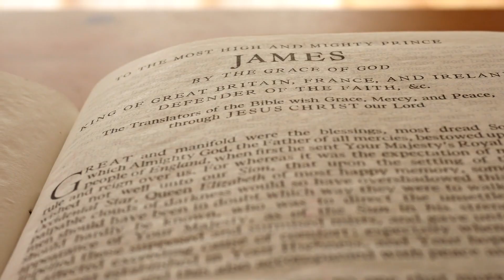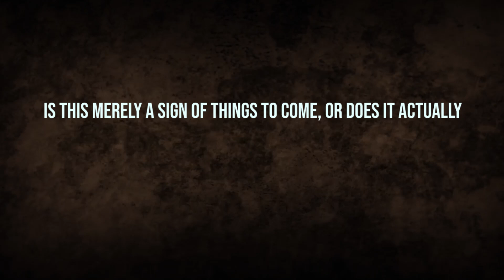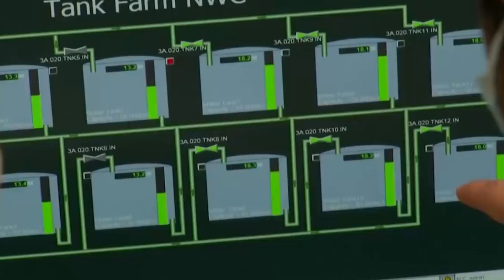The JORDAN River Has Dried Up And This Thing Emerged!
In this video, we're discussing a recent phenomenon that's been happening in the Jordan River Valley. The Jordan River has dried up, and what emerged from the river is something quite unusual.

This video is intended to raise awareness about the current state of the Jordan River and the effects of climate change on the environment. We want to make sure that you're aware of what's happening so that you can make informed decisions about the future of the Earth!